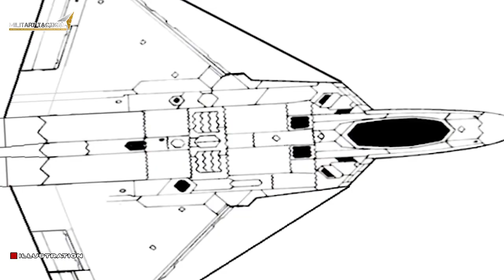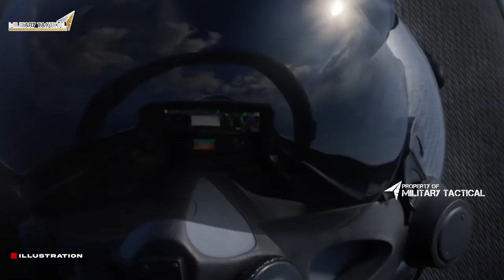Russia Panic: This is America’s 6th Generation Fighter Jet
The next-generation fighter from the United States has specifications so insane that NASA just had to get involved. This fighter is known as the X-44 MANTA and is being developed with the current most advanced fighter jet in the world - the F-22 Raptor - as its testbed. The X-44 MANTA is expected to be the United States’ go-to fighter to keep other sixth-generation fighters in line - and serve as a constant reminder to Russia just who is the king of the skies. So in this video, we’ll be taking a look at all there is to know about this American sixth-generation fighter of the future that has been under development for over 20 years.